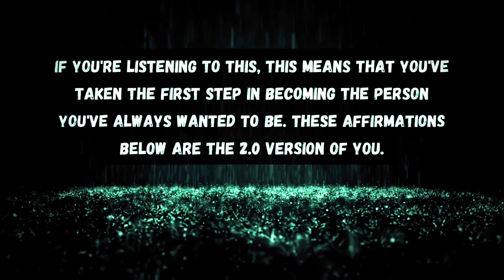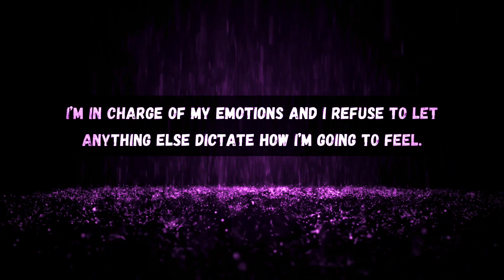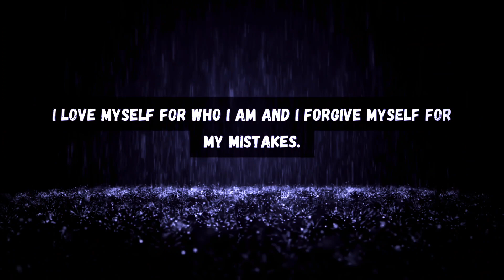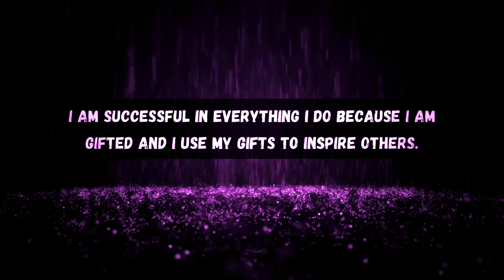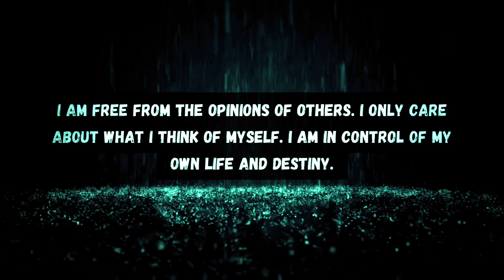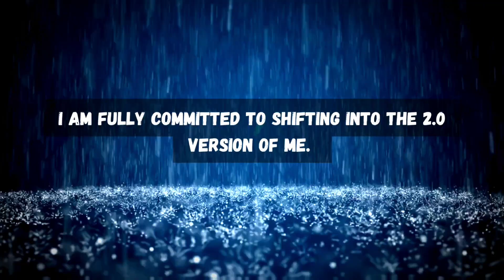TRY FOR 21 DAYS 👌 The 2.0 version of yourself with these powerful affirmations (RAIN) ego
[TRY FOR 21 DAYS]

Transform into the 2.0 version of yourself with these powerful affirmations

Take the first step towards becoming the person you've always wanted to be with these powerful affirmations. Listen to this for 21 days in a row and see the change for yourself. You have the power to change your life if you put your mind to it. You are worth it and so much more. The sky's the limit. selfimprovement affirmations personaldevelopment"

If you're listening to this, this means that you've taken the first step in becoming the person you've always wanted to be. These affirmations below are the 2.0 version of you.

Listen to this for 21 days in a row and see the change for yourself. You have the power to change your life if you put your mind to it. You are worth it and so much more. The sky's the limit.

DEEP BREATH IN
I am the author of my own life and each day I wake up and write a new chapter.
I am fully committed to shifting into the 2.0 version of me.

DEEP BREATH IN
I am the hero of my own story and all the chapters are on the rise.

DEEP BREATH IN
Today, I’m going to be happy. It’s my choice.

DEEP BREATH IN
I’m in charge of my emotions and I refuse to let anything else dictate how I’m going to feel.

DEEP BREATH IN
I love myself for who I am and I forgive myself for my mistakes.

DEEP BREATH IN
I thank myself for my achievements.

DEEP BREATH IN
I am successful in everything I do because I am gifted and I use my gifts to inspire others.

DEEP BREATH IN
I am creating my wildest dreams. Every day, I take steps that get me closer to my goals.

DEEP BREATH IN
I am open to receiving all the help and abundance that the universe has to offer.

DEEP BREATH IN
I am free from the opinions of others. I only care about what I think of myself. I am in control of my own life and destiny.